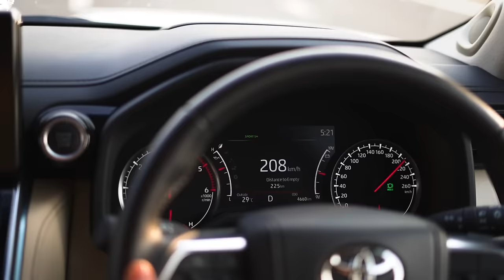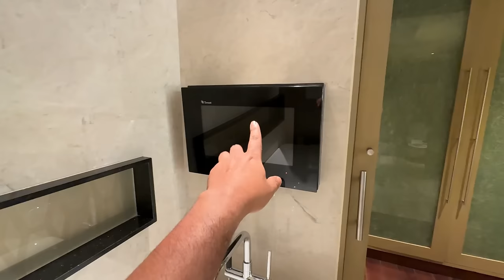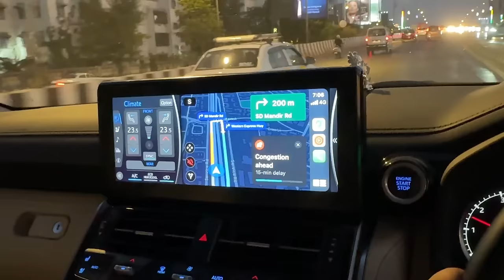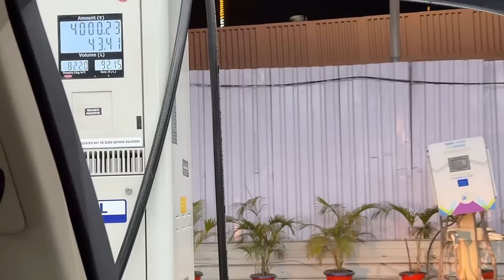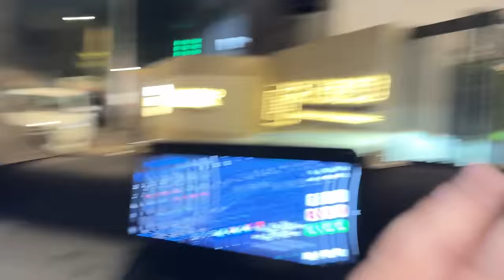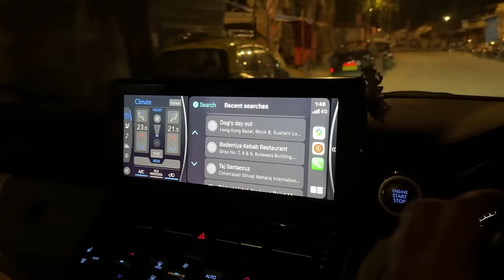Crazy Public Reaction On Land Cruiser In Mumbai 🫣😱| ExploreTheUnseen2.0